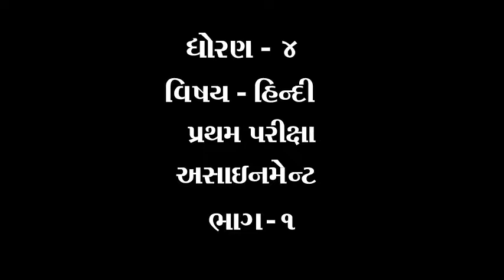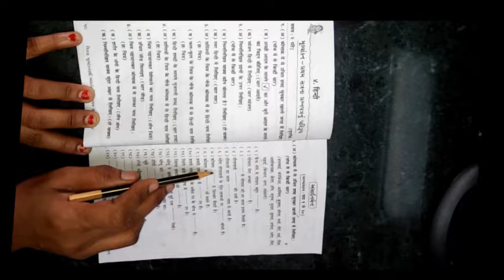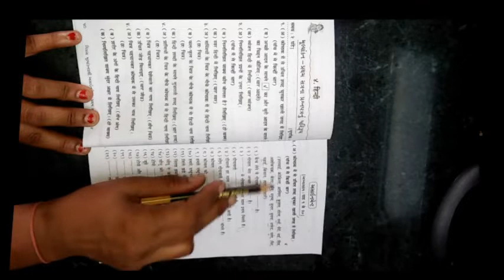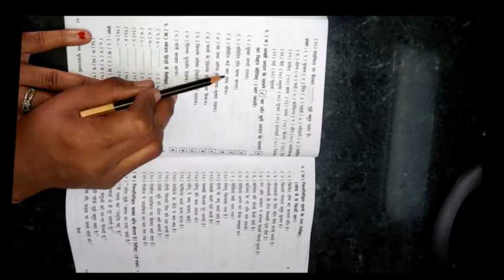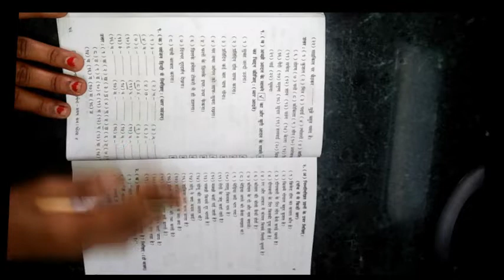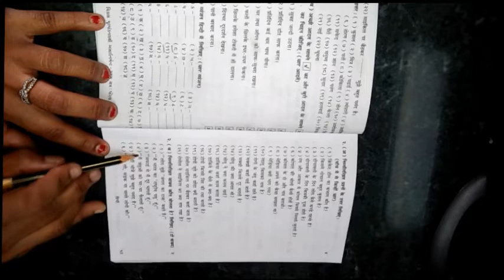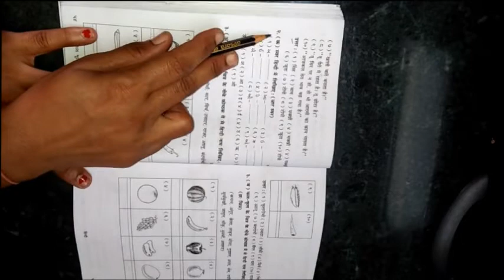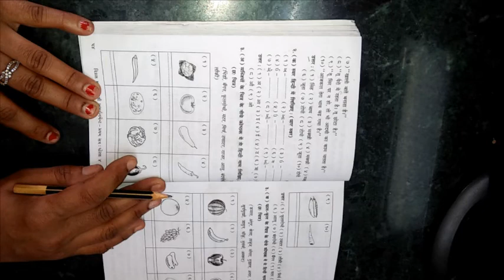ધોરણ ૪ વિષય હિન્દી પ્રથમ પરીક્ષા એસાઈનમેન્ટ ભાગ ૧